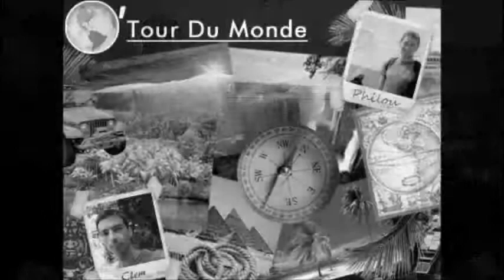OTourDuMonde.fr, Buenos Aires, Tranche de vie